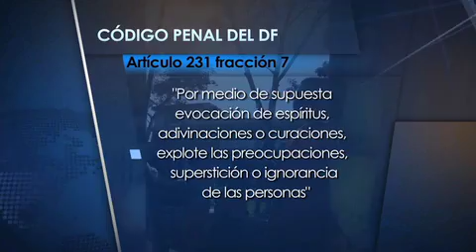Informativo 40 noche El negocio de la fe parte 2 10 de diciembre 2014